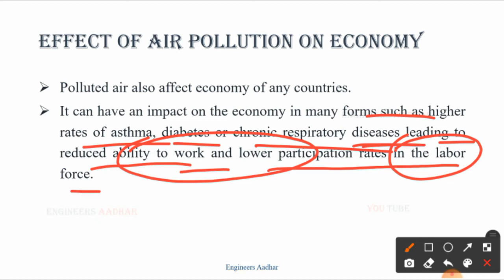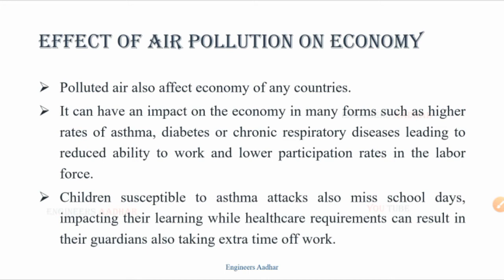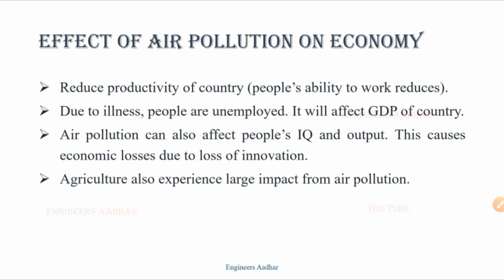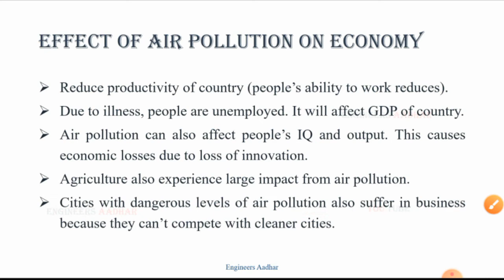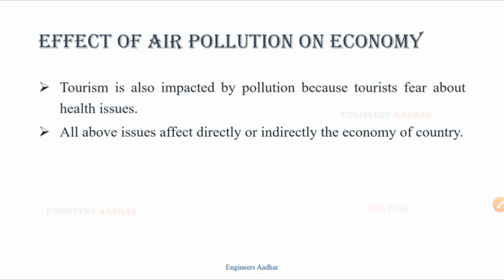Effect of Air Pollution on Economy | Effect on GDP, Agriculture, Children, Employment | EPC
In this lecture, we will discuss effect of Air Pollution on Economy of countries. Effect on agriculture, effect on GDP etc.

To support and improve channel facilities, you can donate some amount (21 Rupees)

Books_
Environment for Civil Services and other competition by D S Khullar & J A C S Rao
(Mc Graw Hill)